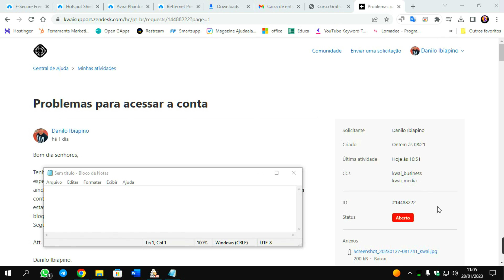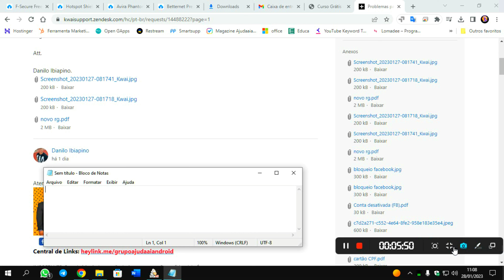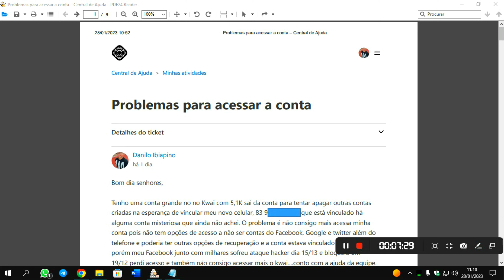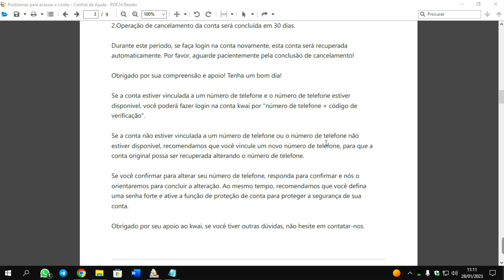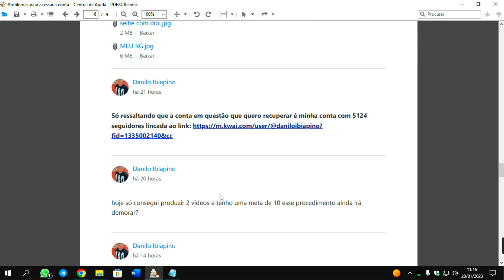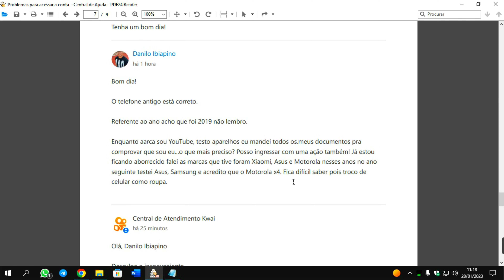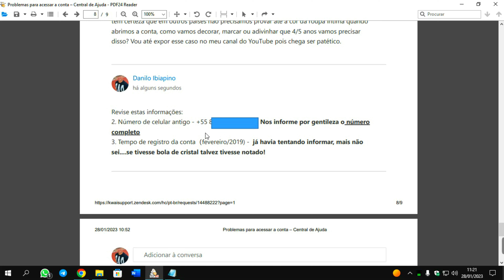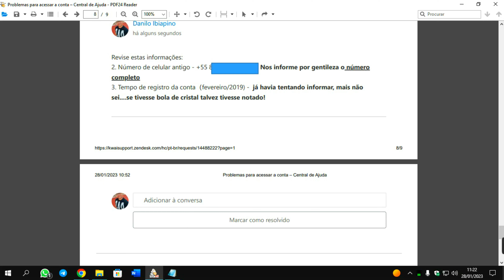Sem acesso ao Kwai devido ao Bloqueio do Facebook - Veja a Burocracia para Resolver o Problema.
Link para abaertura de chamado no @KwaiBrasil